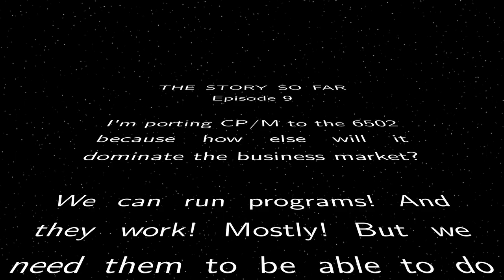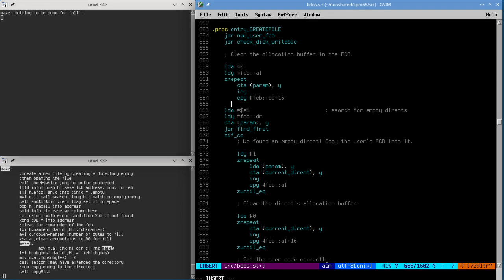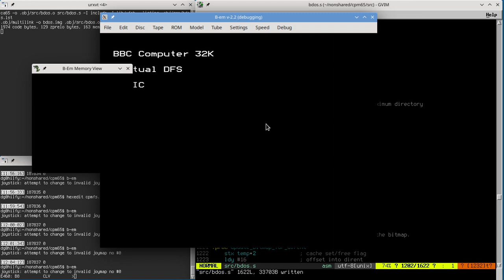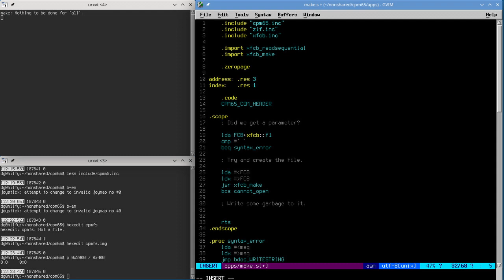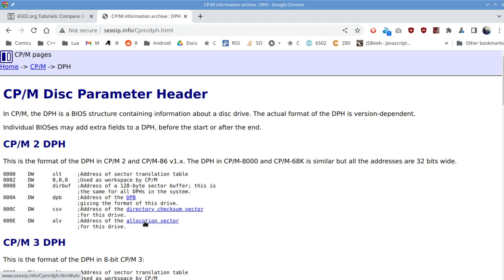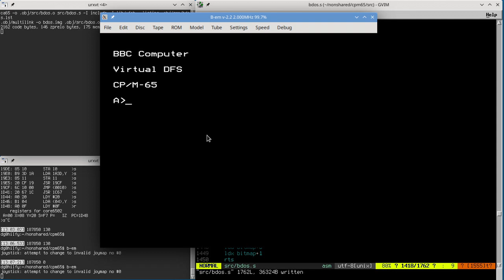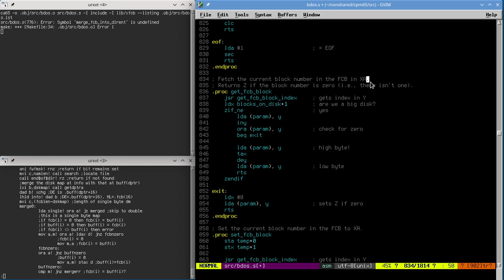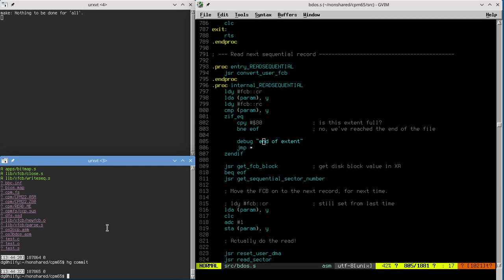6502 CP/M: 9/14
In whch yr hmbl svt ports Digital Research's seminal 1977 operating system CP/M to the 6502 processor, on camera!

This is initially aimed at the BBC Micro, simply because it makes development and debugging easy, but it's intended to be portable, with the Commodore 64 as a (very slow) secondary target. Binaries are relocated at load-time so to avoid depending on any particular memory layout; this is necessary due to the much less standardised 6502 memory maps.

All the code is available on github (but beware of spoilers!)